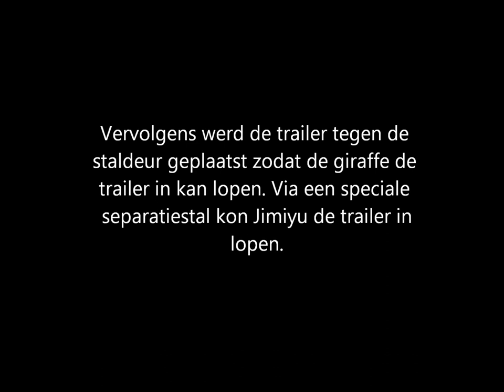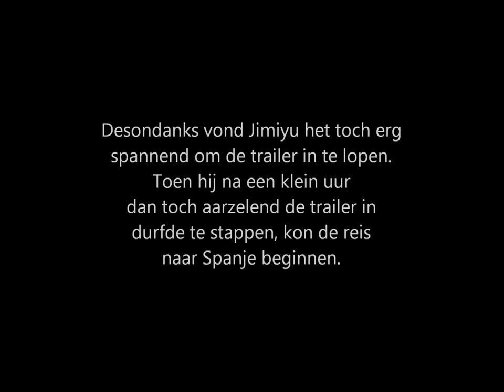GaiaZOO - Giraffe Jimiyu verlaat GaiaZOO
Op 13 augustus 2010 werd giraffeman Jimiyu geboren in GaiaZOO, als eerste nakomeling van moeder Daphina. Bert van Marwijk ontfermde zich als 'peetoom' over de kleine langnek, en gaf hem de naam Jimiyu, dat 'geboren tijdens het droge seizoen' betekent. Tweeënhalf jaar later, op 11 maart 2013, is het voor Jimiyu tijd om op eigen benen te staan. Voor het eerst in zijn leven verlaat hij zijn geboortegroep en -plaats, op weg naar zijn nieuwe thuis in het Spaanse Almeria. Daar wacht een andere jonge giraffeman op zijn gezelschap.

Bedreigd
In GaiaZOO leeft de zeldzame Rothschild giraffe. Deze giraffensoort, die met uitsterven wordt bedreigd, komt voor in Oeganda en Kenia, waar nog maar zo'n 500 individuen leven. Daarom bestaat er binnen de Europese vereniging van dierentuinen een fokprogramma voor deze bijzondere diersoort, waar de giraffen in GaiaZOO uiteraard ook aan deelnemen. En met succes! In de afgelopen jaren werden al acht giraffen geboren in de Zuid-Limburgse dierentuin, waarvan in 2012 maar liefst drie het levenslicht zagen. Daardoor is inmiddels een mooie groep giraffen met verschillende leeftijden te zien in GaiaZOO.

De hoogste tijd
Maar kleine giraffen worden groot en vooral jonge mannen gaan op een leeftijd van zo'n twee jaar - als echte puber - steeds meer hun vader uitdagen via het voor giraffen kenmerkende 'nekvechten'. De afgelopen maanden ontwikkelde Jimiyu dit gedrag ook duidelijk. Jimiyu is nu tweeënhalf jaar oud, in de natuur zou hij zijn geboortegroep op deze leeftijd al hebben verlaten. Bovendien werd het met al die jonge giraffen vooral in de wintermaanden, als de giraffen veel binnen in de stal moeten doorbrengen, wel erg vol in het binnenverblijf. Het was dan ook de hoogste tijd dat er voor hem een plek in een andere dierentuin werd gevonden.

De coördinator van het fokprogramma vond eind vorig jaar een geschikte plek voor Jimuyu in de dierentuin van Tabernas, in het Spaanse Almeria. Maar eerst moest er in de Spaanse dierentuin nog een geschikt separatieverblijf worden gebouwd, dat nodig is voor de introductie van een nieuwe giraffe. Jimiyu's vertrek liet dus nog een paar maanden op zich wachten.

Goeie reis Jimiyu!
Maar vanochtend begon Jimiyu dan toch aan een 24 uur durende reis naar zijn nieuwe thuis. Medewerkers van het Spaanse bedrijf ZooTrans arriveerden zondag al in Kerkrade met een speciale trailer, die enerzijds hoog genoeg is, maar anderzijds ook verlaagd kan worden als de route bijvoorbeeld onder een laag viaduct door gaat. Maandagochtend werd de brug tussen de giraffenstal en de savanneroute er met behulp van een hijskraan tijdelijk uit gehaald, zodat Jimiyu via een speciale separatiestal de trailer in kon lopen. Omdat giraffen erg gevoelig zijn voor veranderingen, hebben de dierverzorgers dit de afgelopen maanden vaak met hem geoefend. Desondanks vond Jimiyu het toch erg spannend om de trailer in te lopen. Toen hij na een klein uur dan toch aarzelend de trailer in durfde te stappen, kon de reis naar Spanje beginnen. Daar wacht een eenzame giraffeman op gezelschap. In het komende jaar zullen nog meer (jonge) giraffemannen afreizen naar de dierentuin van Tabernas.